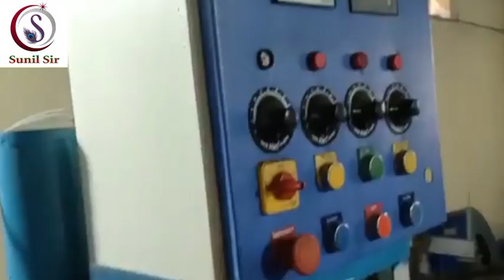All in one Hydraulic Machine🤔1 घंटे में कितना पीस निकलता है🥹कितना बिजली लगता हैall_in_one_hydraulic